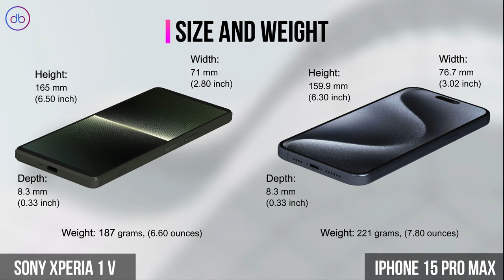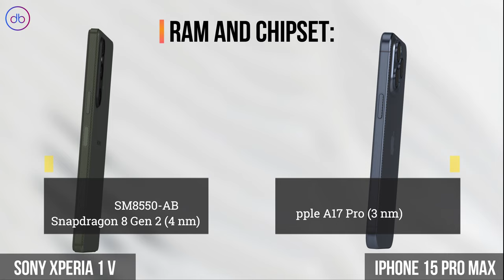What's the Main Specs Difference between iPhone 15 Pro Max vs Sony Xperia 1 V | 3D View Comparison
APPLE IPHONE 15 PRO MAX VS SONY XPERIA 1 V | 3D FULL SPECS COMPARISON

Compare,Decide,Enjoy!